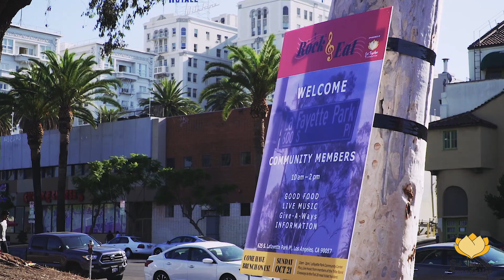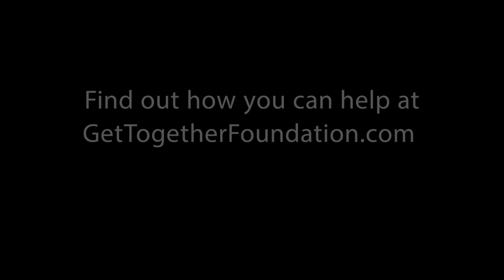Get Together Foundation - Rock & Eat Pop-up (Layfette Park)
This is our Rock and Eat Pop-Up Event from October 2018!

Committed to action, the Get Together Foundation delivers aid, care, comfort, and innovative housing solutions to our community’s most vulnerable citizens.

GTF organizes volunteers for citizen action to impact the homeless crisis in Los Angeles (which has increased 75% since 2012) by securing contributions and in-kind donations from like-minded individuals committed to uplifting vulnerable humans. The Get Together Foundation provides full-service support: food, clothing, and, yes, even music to people who are not in proximity to traditional mission services.